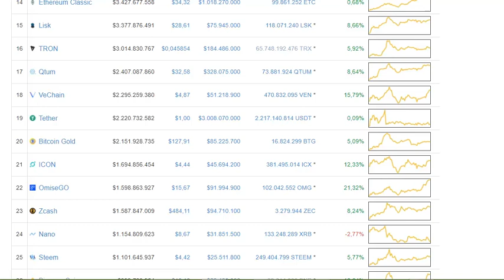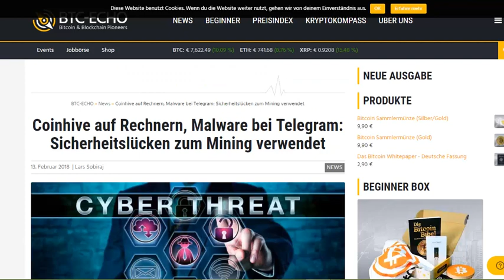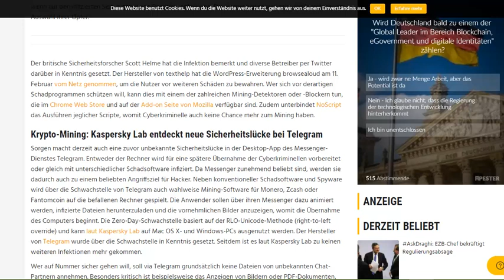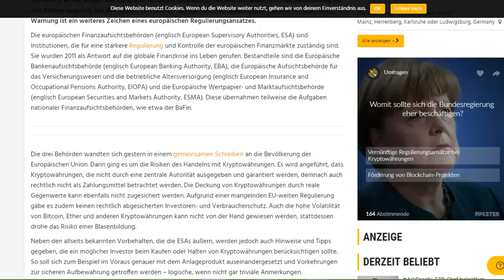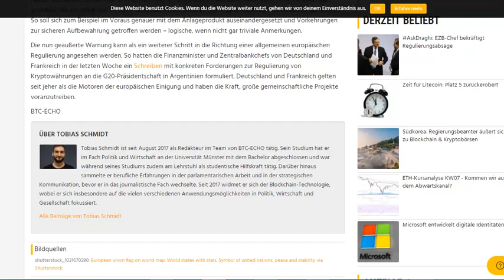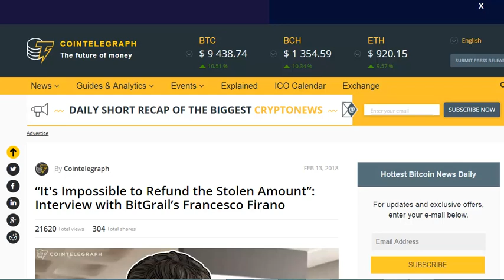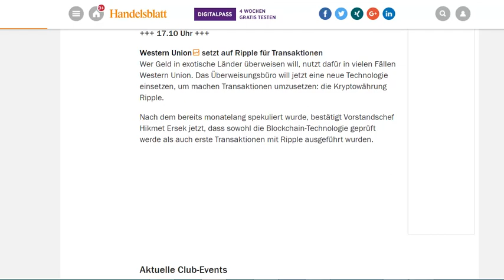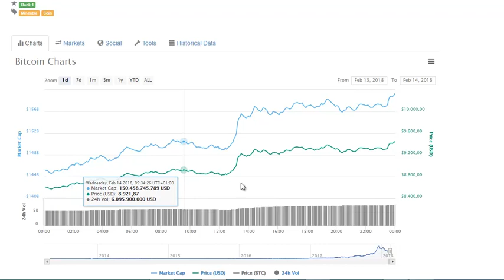WesternUnion testet Ripple, Microsoft und Blockchain, Nano Raiblocks Hack uvm.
💡 NOCH FRAGEN?
Dann hinterlasse ein Kommentar und starte eine Diskussion!

🧡 MEHR CONTENT?

⚠️ KRYPTO MUST HAVE – die wichtigsten Links ⚠️

🚀 MEXC – Meine bevorzugte Börse für Altcoins!

🤓 BITPANDA - Perfekt für Anfänger aus dem DACH Raum!

🪙 BINANCE - Die größte Kryptobörse weltweit!

📈  Bekomme Zinsen auf deine Kryptos oder hole dir einen Kredit mit Bitcoin & Co.

⏱ Timestamps 00:00
Im heutigen Video geht es um Ripple und Western Union, um gefahren bei Telegramm, Bösartige Malware für das Mining von Monero uvm.

Hier kannst du Bitcion, Ethereum, Bitcoin Cash und Litecoin auf Coinbase kaufen und von mir 10 $ in Bitcoin geschenkt bekommen

Hier findest du eine Anleitung wie du Bitcion, Ethereum, Bitcoin Cash und Litecoin auf Bitpanda kaufen kannst

Um deine Coins sicher aufzubewahren ist der Ledger Nano S immer noch eines der besten Hardware Wallets die es gibt, hier kannst du dir deinen eigenen Ledger bestellen

Besuche mich doch auf meinen Blog und informiere dich über Bitcoin, Litecoin, Blockchain & Co.